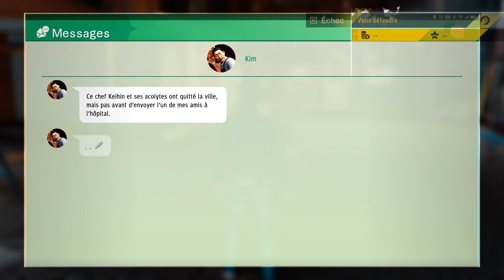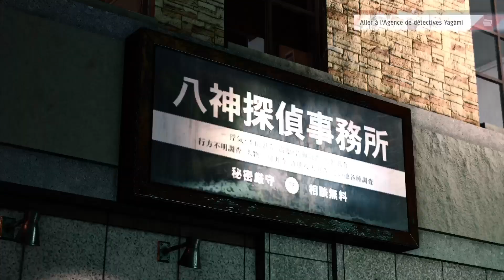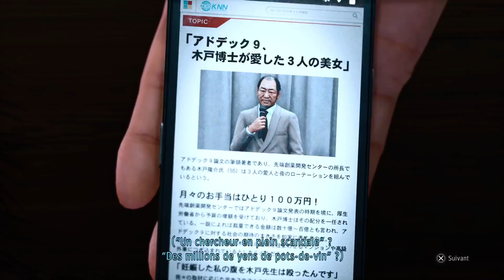Judgment EP.33 Saori l'hotêsse reprend du service